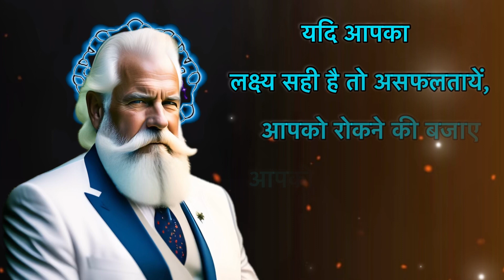Confucius Famous Quotes in Hindi | Confucius hindi anmol vachan | Result of Karma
chanakyaniti, chanakya,resulofkarma ,lessonablestory,anmolvachan